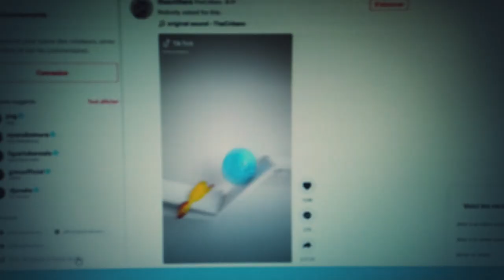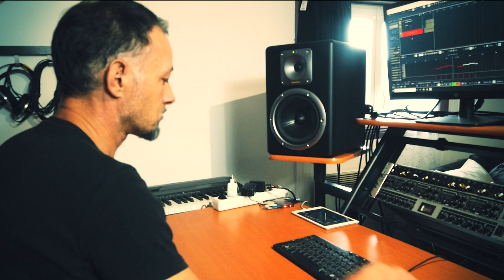JAMES BOND : JE DÉTOURNE LA BANDE ANNONCE ! Digressions musicales #20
Pour la sortie du prochain James Bond, l'ami PH de la chaîne "le point Genius", m'a commandé une musique.. mais la commande est pour la moins... délirante, vous allez voir !

► MATÉRIEL UTILISE
►Time code :
0:00 • Introduction
0:26 • La commande
0:58 • Choix des passages
1:35 • Violoncelle
1:56 • Violons 1 et 2
2:56 • Contrebasse
3:15 • Tambourin
3:30 • Cymbale
3:50 • Voix
4:00 • Kazoos
4:10 • Steeldrum
5:17 • Conclusion
►MUSIQUES